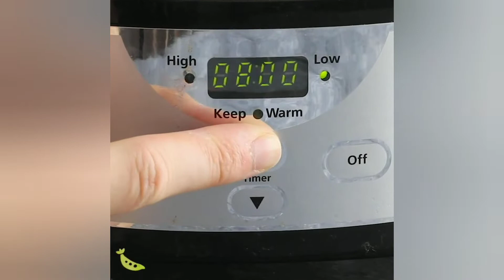RICE MEAL RECIPES TO FILL YOU UP FOR DINNER